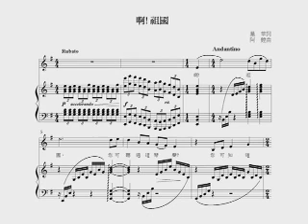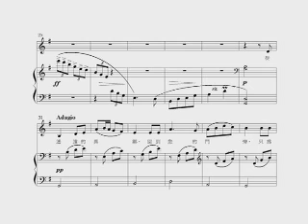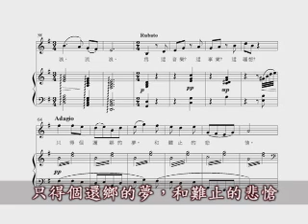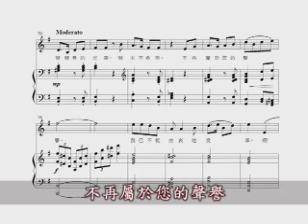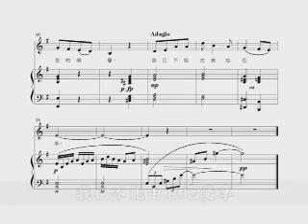啊祖國 星華詞 阿鏜曲 張倩唱 湯明鋼琴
阿鏜當代詩詞歌系列。1996年，香港傅蕭潔娜女士贊助錄音。
此曲譜於1975年，是阿鏜離開大陸後寫的第一首歌。詞作者陳璧華小姐在香港聽了傅聰的音樂會後，寫了此詩。據說傅聰讀了此詩，當場落淚。